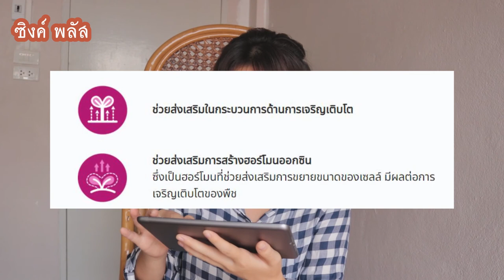ข้อมูล : ซิงค์ พลัส /นิวทรีแพลนท์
FB IG TIKTOK : inkkke

ปรึกษาคำนวณสูตร หรือติดต่อเพิ่มเติมได้ที่เบอร์
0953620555 แอ้ดไลน์ได้เลยค่า

สูตรพื้นฐานต้นไม้แต่ละชนิดนะคะ shorturl.at/grAHU

Line : theingink